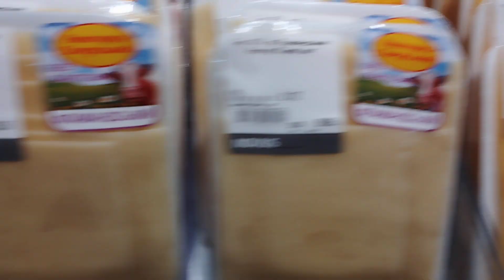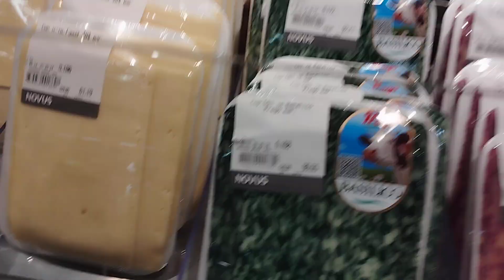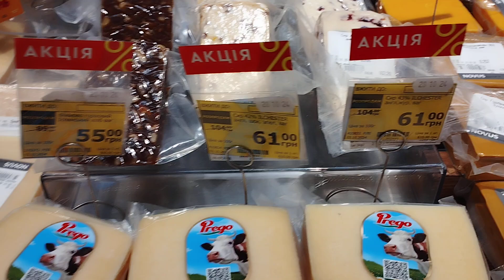Все свіже та якісне. 15.10.24